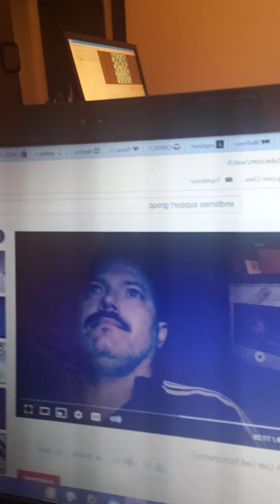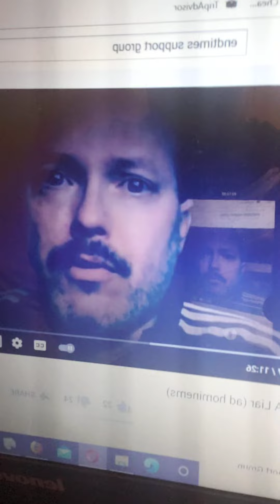The Left is imploding part 1: Endtimes Support Group is wrong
YouTuber Endtimes Support Group accused former Bernie Sanders press secretary, Briahna Joy Gray of lying when she said Sam Seder originally supported force the vote.

I set the record straight & put his hero worship in perspective: the American left is collapsing into infighting.